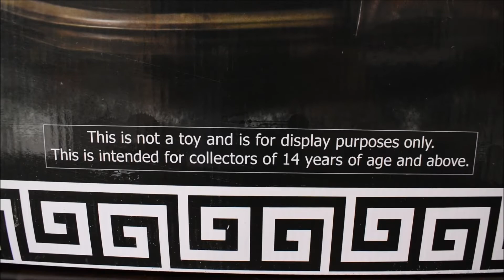God of War Kratos on Throne Gaming Heads Regular Edition Statue